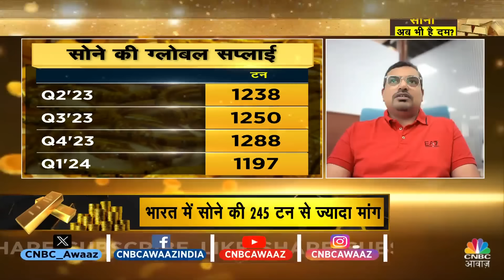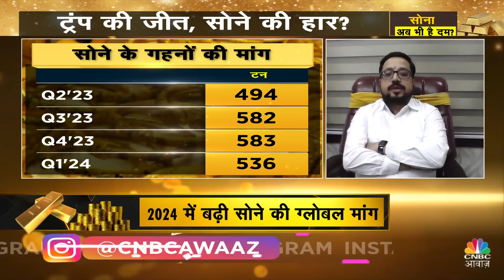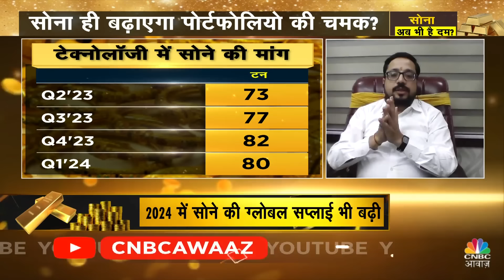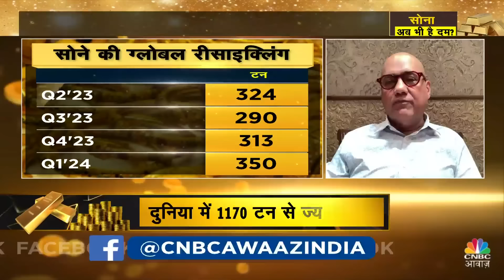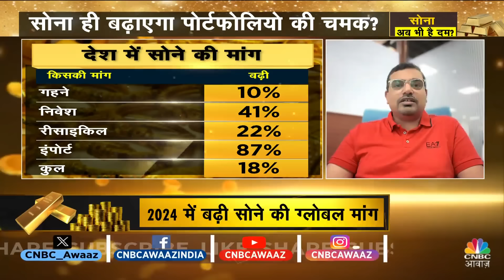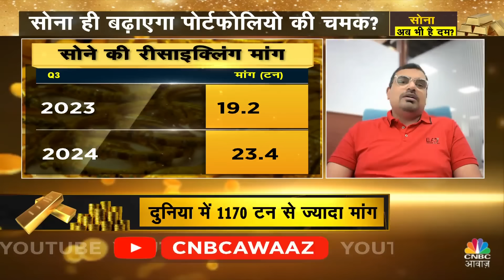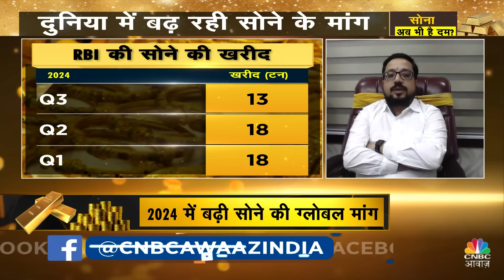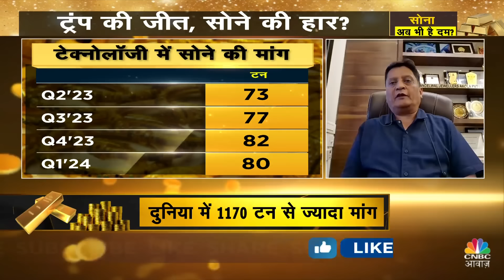Gold Trading BIG Alert Today | Gold में किस तरह करें कारोबार? जानें Experts की राय | Gold MCX|Silver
n18oc_money